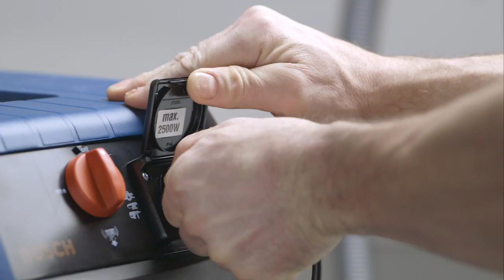Bosch Nass-/Trockensauger GAS 20 L SFC Professional & GAS 25 L SFC Professional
Die Nass- und Trockensauger GAS 20 L SFC Professional und GAS 25 L SFC Professional von Bosch sind kleine, leistungsstarke und besonders handliche Geräte und damit vor allem für den Vor-Ort-Einsatz beim Kunden geeignet.
Der GAS 20 L SFC Professional wiegt 6 kg und hat einen 19-Liter-Behälter und nimmt netto 15 Liter auf, gefüllt mit Wasser 7,5 Liter.
Der GAS 25 L SFC Professional hat ein Behältervolumen (netto) von 20 Litern bzw. 16 Liter mit Wasser gefüllt und wiegt 12,7 kg.
Beide Geräte sind mit einem semi-automatischen Filterreinigungssystem (SFC) ausgestattet und gemäß der EU-Norm für Anwenderschutz für die Staubklasse „L" ausgerichtet. Damit sind die Nass- und Trockensauger vor allem für Weichholz-Stäube wie Fichte, Tanner, Kiefer und Corian-Staub geeignet.
Die Geräte verfügen über ein neuartiges Filtersystem, das sich oben im Saugkopf und damit außerhalb des Schmutz-Auffangbereichs und der Wasser-Füllstandslinie befindet. Dadurch sind Filter und Turbine vor Fremdkörpern geschützt. Ein integrierter Wasserfüllstopp schont den Filter zusätzlich.
Zubehörteile lassen sich schnell und einfach auswechseln. Am Saugoberteil befindet sich eine Zubehörhalterung für Kabel und Schlauch.

Blaue Elektrowerkzeuge. Für Handwerk und Industrie.